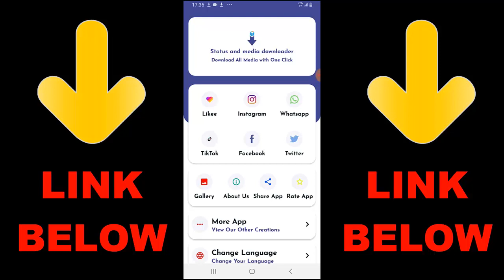Best RUS 79U Gunsmith Loadout In Call of Duty Mobile | COD Mobile Gunsmith!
► OchoochogiftYT
Random Videos

► How To Change Avatar In Call of Duty Mobile 2020 | How To Change COD Mobile Profile Pic 2020

► How To 1v1 With Unknown friend in Call of Duty Mobile | Invite New Friend To 1v1 In COD Mobile